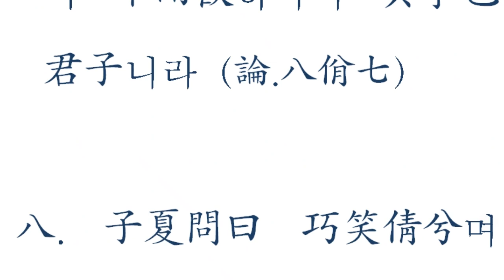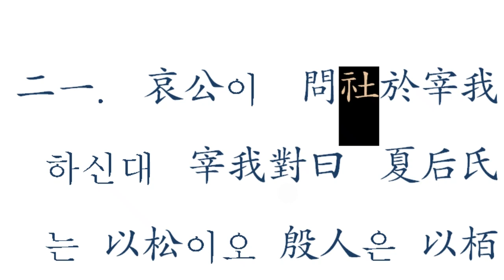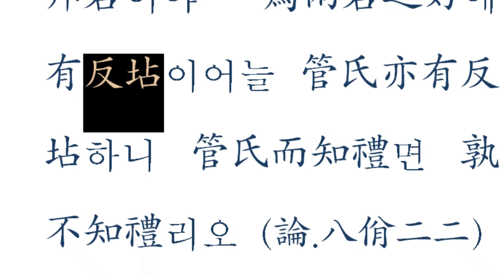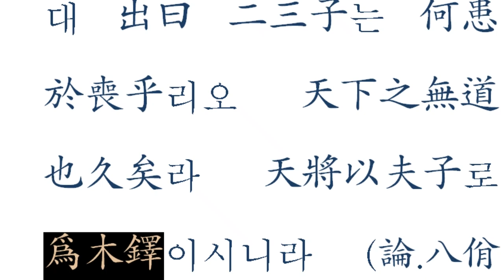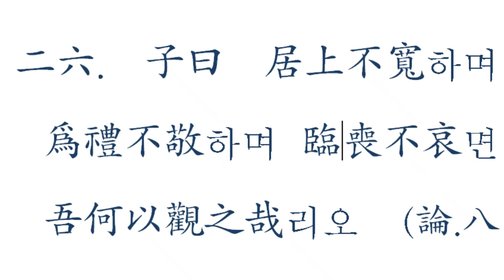논어 성독 03 팔일편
논어원전 강독, 논어원문 강의, 논어를 원문 성독하기

 논어 원문을 한국 전통방식으로 소리내어 읽기
用韩国传统方式朗读论语原文
Reading the Analectic Text aloud in the Traditional Korean Way
論語原文を韓国伝統方式で声を出して読む